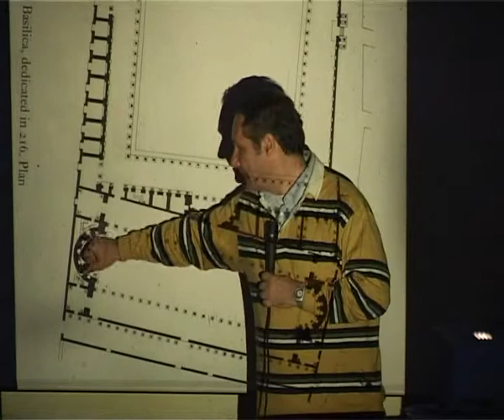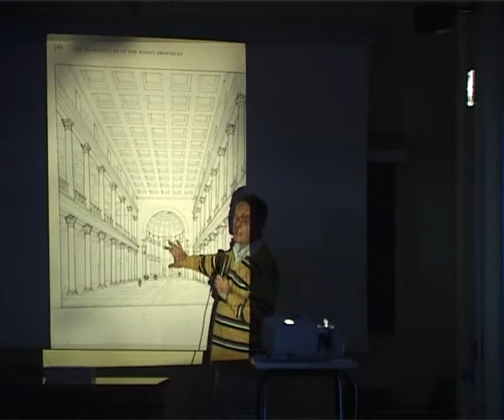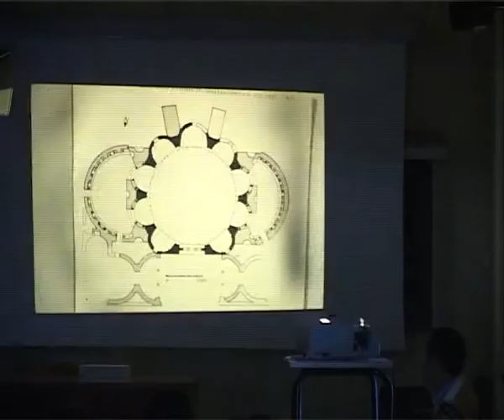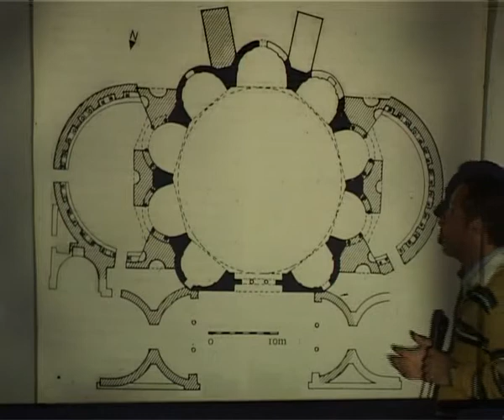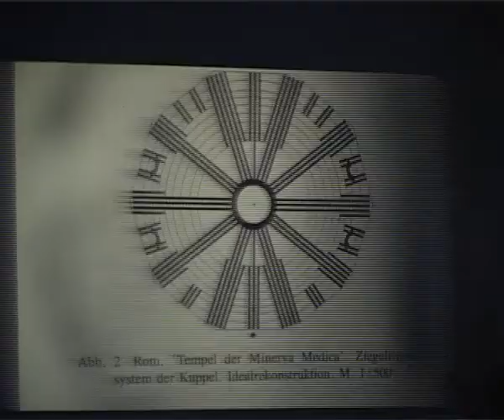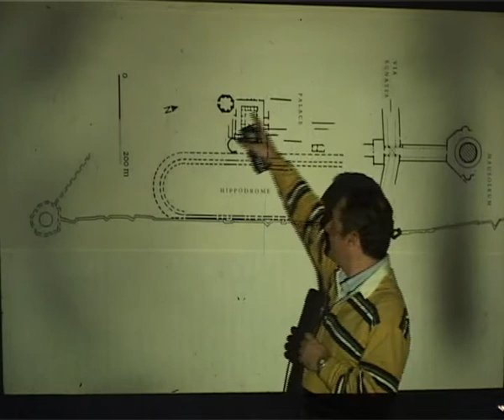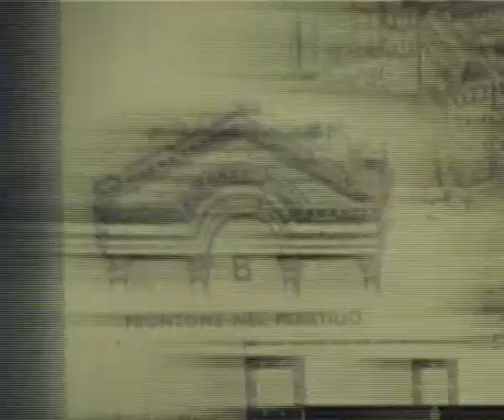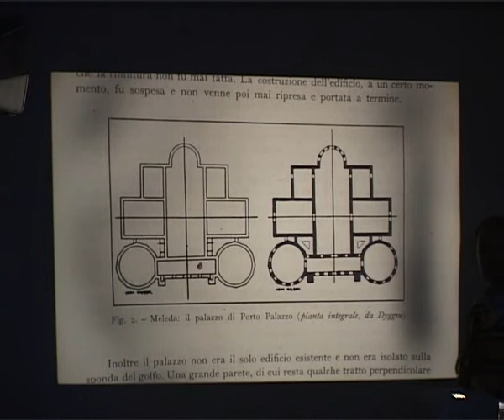Fine Impero Romano 3 3